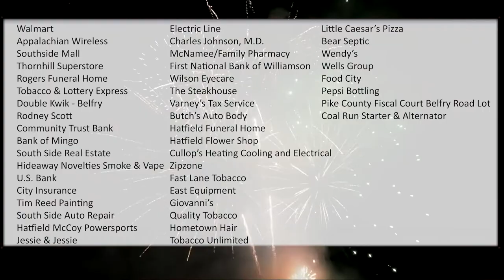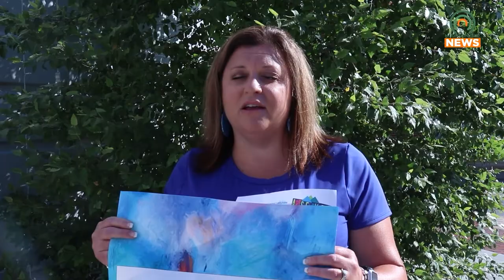Kids Art Contest Shows How the Mountains Move Them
Children K-12 in Pike County are able to participate in an art contest hosted by the Appalachian Center for the Arts, Pikeville Main Street, and the City of Pikeville.